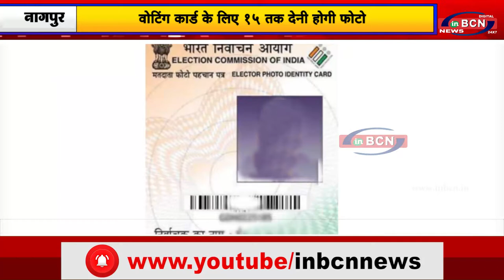वोटिंग कार्ड के लिए 15 तक देनी होगी फोटो....INBCN NEWS